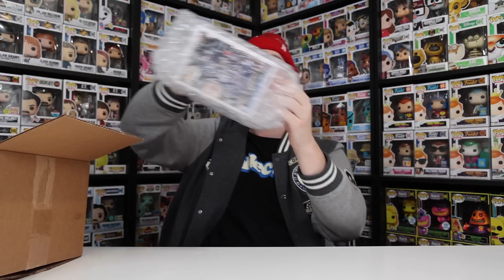Funko Just Announced The Best Pop Line Of 2022!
Finally Funko announced the long anticipated second wave of Spider-Man No Way Home pops!